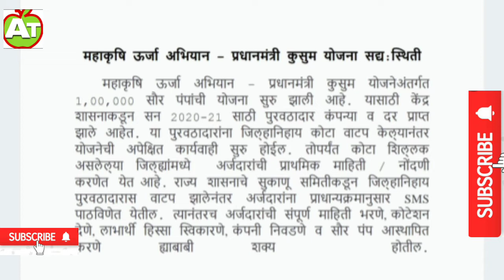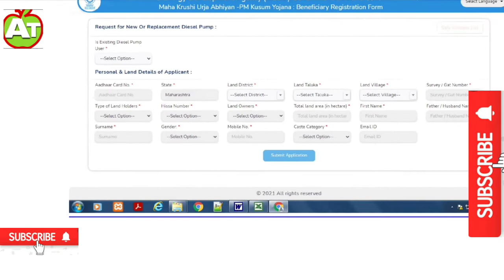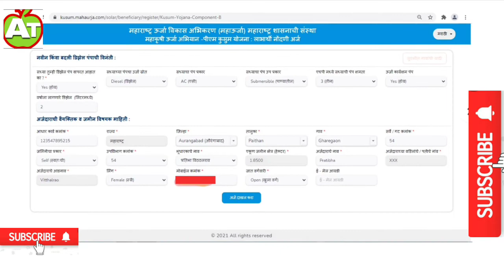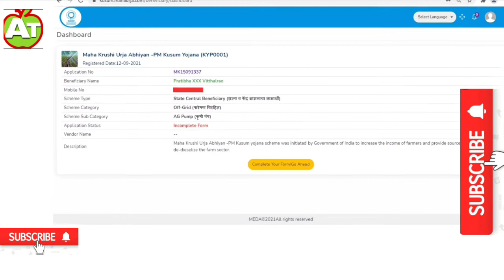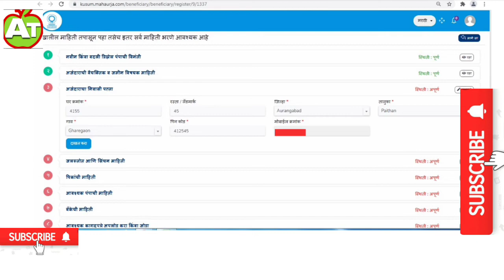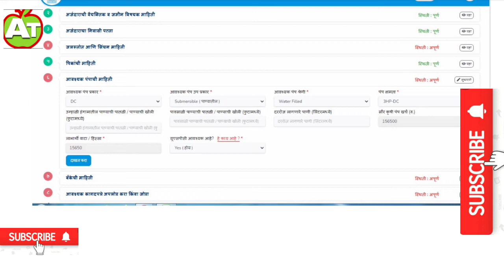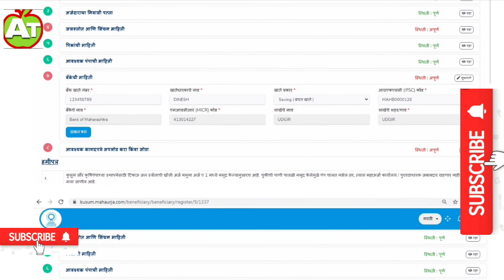प्रधानमंत्री कुसुं सोलार पंप योजना चा अर्ज अशाप्रकारे भरा सोपी पद्धत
अर्ज करण्यासाठी वरील लिंक वर क्लिक करा